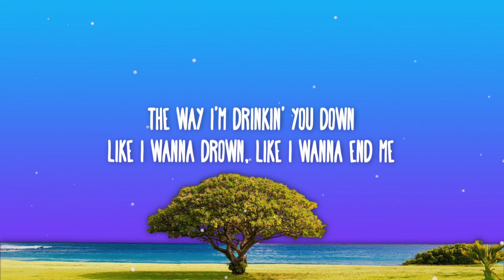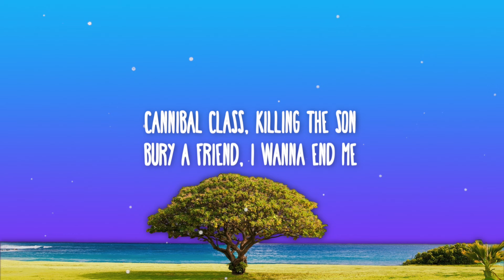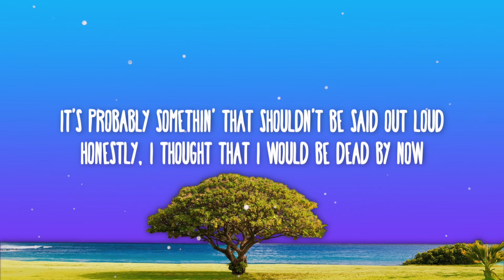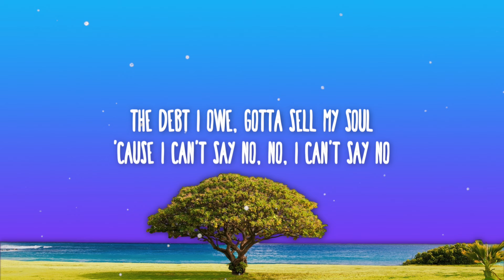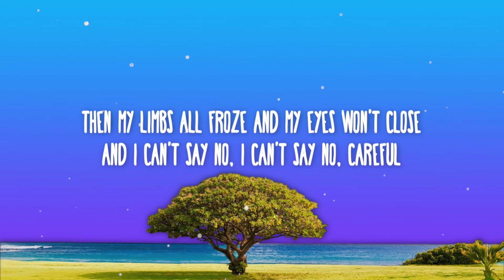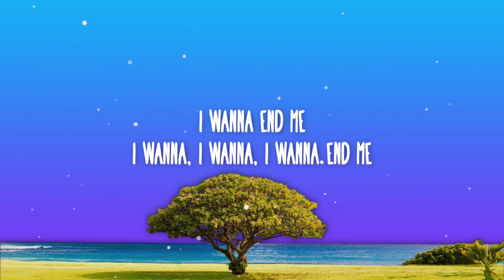Billie Eilish - bury a friend (Lyrics)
[Verse 1: Billie Eilish & Mehki Raine]
Come here

[Refrain: Billie Eilish]
Step on the glass, staple your tongue (Ahh)
Bury a friend, try to wake up (Ah-ahh)
Cannibal class, killing the son (Ahh)

[Verse 2: Billie Eilish & Mehki Raine]
Listen
It's probably somethin' that shouldn't be said out loud
Bury the hatchet or bury a friend right now

[Bridge: Billie Eilish & Mehki Raine]
The debt I owe, gotta sell my soul
Then my limbs all froze and my eyes won't close
Careful
[Refrain: Billie Eilish]